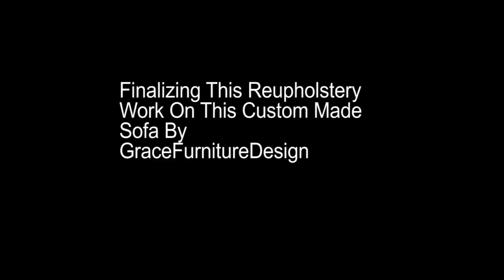Finalizing This Reupholstery Work On This Custom Made Sofa By GraceFurnitureDesign.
On Today's video we are finalizing a beautiful custom made sofa by GraceFurnitureDesign.